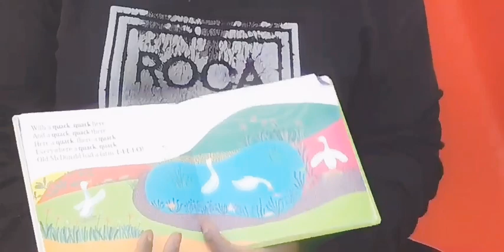OLD MCDONALD HAD A FARM OLDマクドナルドには農場があった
Hello everybody this is Tareek TK Holmes with Doremi Learning Antics , and I want to share one of my favorite stories with you called OLD MCDONALD HAD A FARM, let's read together.

Learning Antics on YouTube